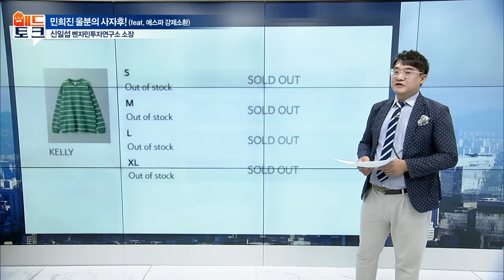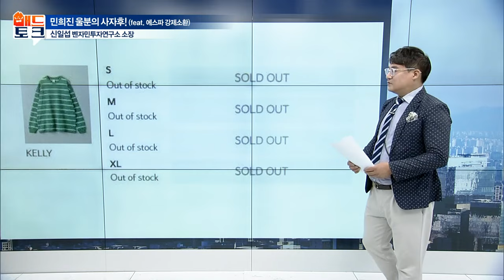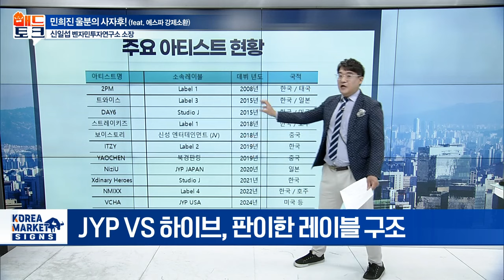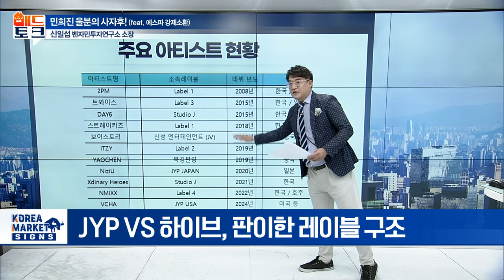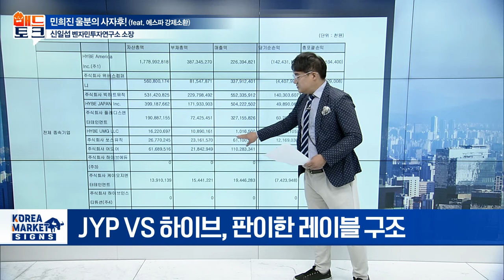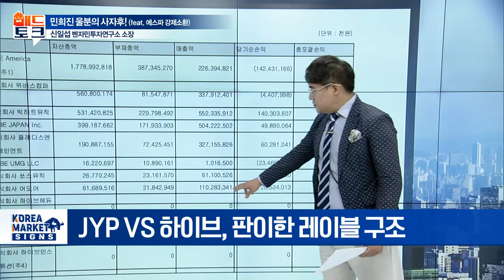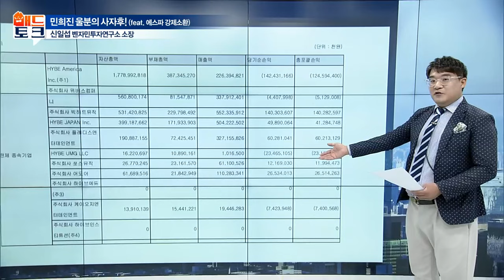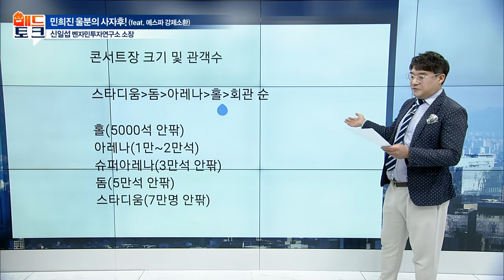민희진 울분의 사자후! (feat. 에스파 강제소환) | Market Signal (20240426)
민희진 울분의 사자후! (feat. 에스파 강제소환)
- 성장 잠재력 가장 높은 어도어
- 10개월 공백기... '뉴진스' 복귀 코앞
- "하이브-어도어 갈등에 멍드는 K팝"